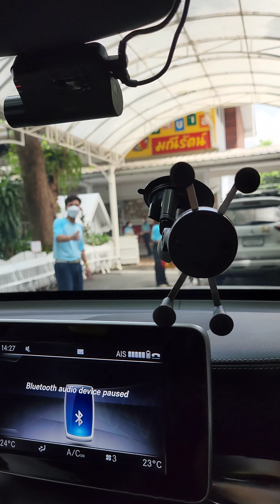Picking Jayna up after her first day of school at maneerut Kindergarten